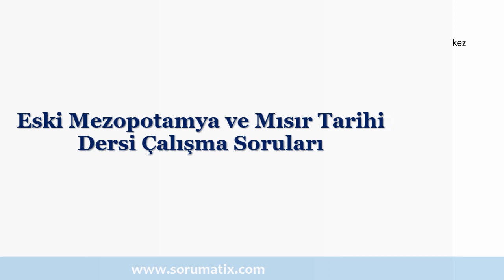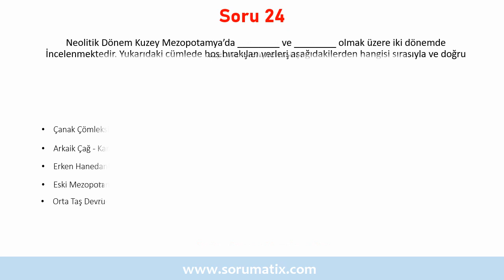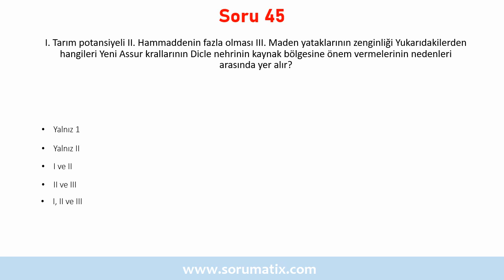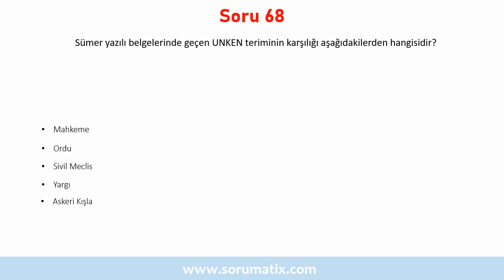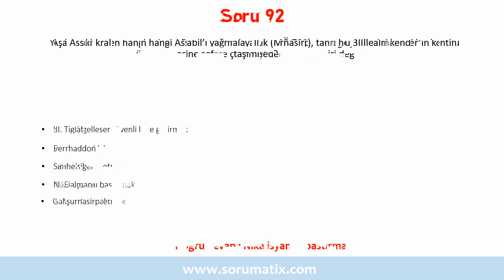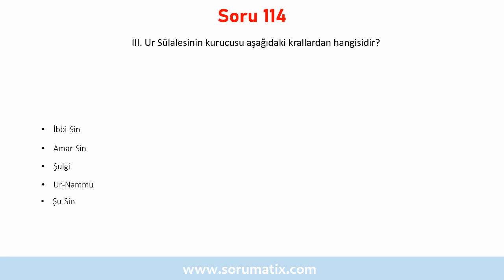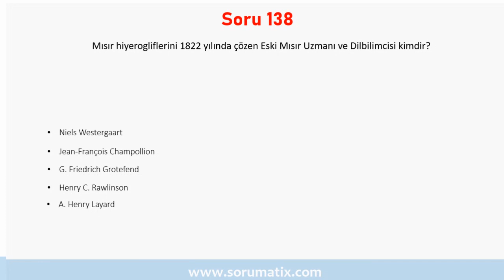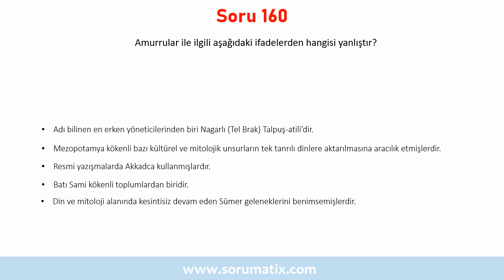Eski Mezopotamya ve Mısır Tarihi Dersi Çözümlü Sınav Soruları | ✅ Bu Soruları Görmeden Sınava Girme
Bu videoyu TAR102U Eski Mezopotamya ve Mısır Tarihi dersi için hazırlanmış online bir deneme sınavı olarak değerlendirerek, vize ve final sınavlarına hazırlanırken karşınıza çıkabilecek sınav sorularının cevaplarını bulabilirsiniz.
Videodaki sorular sadece Açık Öğretim Fakültesi öğrencilerinin değil, diğer üniversitelerin ilgili bölümlerinde Eski Mezopotamya ve Mısır Tarihi  dersi alan öğrencilerin de faydalanması mümkündür. Konusuna göre diğer ALES, KPSS, Seçme sınavları gibi sınavlarda da bu soru çözümlerinden istifade edebilirsiniz.
adresinden oynatma listeleri ile bölümünüze ait oynatma listesine göz gezdirebilirsiniz.

☝ Eski Mezopotamya ve Mısır Tarihi dersi için hazırlamış olduğumuz çözümlü sınav çalışma sorularından örnekleri aşağıda bulabilirsiniz :

▶ Yeni Assur Krallığı’nda insan başlı, hayvan gövdeli ve kanatlı olarak yapılan ve kötü ruhlardan sarayı korumak için sarayın girişine konulan heykellere ne ad verilirdi?
▶ Eski Mısır tarihindeki kadın firavun aşağıdakilerden hangisidir?
▶ Mısır’da 3 Sülalenin güçlü krallarından Coser (MÖ 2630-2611) zamanında aşağıdakilerden hangisi gerçekleşmiştir?
▶ MÖ 1285 yılında Hitit Kralı Muvatalli ile Kadeş Savaşı'nı gerçekleştiren Mısır firavunu aşağıdakilerden hangisidir?
▶ Mısır Devleti'nin kuruluşundan Büyük İskender'in MÖ 332 yılında Mısır'a gelişine kadar geçen süredeki Mısır tarihini, Eski Mısırlı tarihçi Manetho kaç sülale dönemine ayırmıştır?
▶ Eski Mısır’da ekonomi ile ilgili aşağıdaki ifadelerden hangisi yanlıştır?
▶ Mısır hiyerogliflerini 1822 yılında çözen Eski Mısır Uzmanı ve Dilbilimcisi aşağıdakilerden hangisidir?
▶ Eski Mısır’da inanılan önemli tanrılardan Gök tanrıçası aşağıdakilerden hangisidir?
▶ Eski Mısır’da mumyalama işleminde kullanılan karbonat, bikarbonat, klorid ve sodyum sülfat karışımı olan ve Nil nehri kenarında doğal olarak bulunan madde aşağıdakilerden hangisidir?
▶ Halaf mimarisinin belirleyici öğelerinden biri olan yuvarlak yapılara arkeoloji yazınında ne ad verilir?

✍ Eski Mezopotamya ve Mısır Tarihi dersi sınav sorularında, soru çözümlerinde ya da cevaplarında bir yanlışlık olduğunu düşünüyorsanız lütfen video altına yorum olarak bırakınız

Eski Mezopotamya ve Mısır Tarihi Dersi soru çözümü, vize final tek ders soru çözümü

181